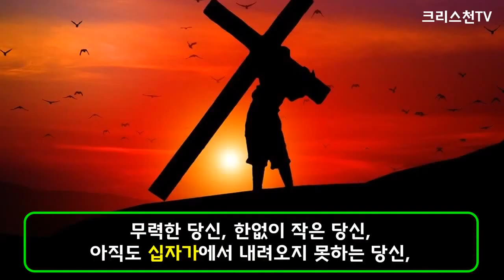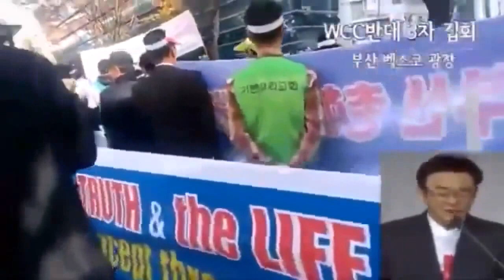박영우 목사가 부산 WCC 반대 설교하며 목숨 걸고 싸운 이유!